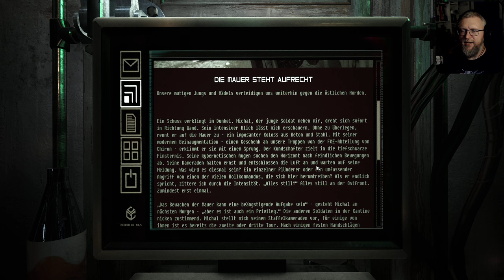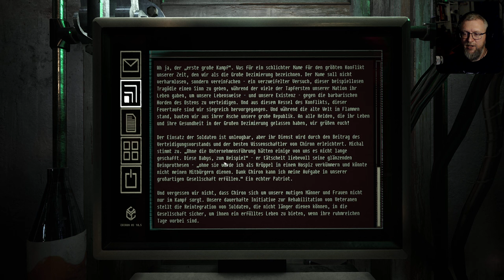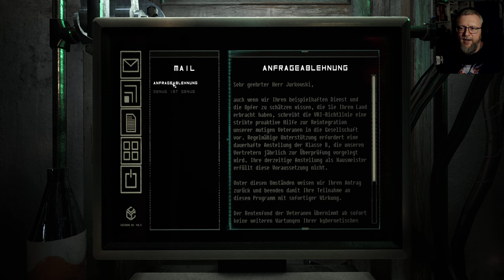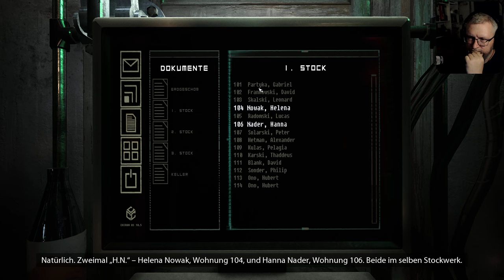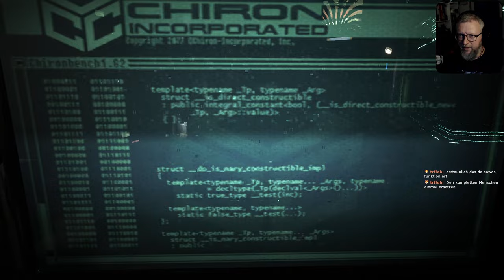02: Nur für befugtes Personal! 🔌 OBSERVER: SYSTEM REDUX (Streamaufzeichnung)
02: Nur für befugtes Personal! 🔌 OBSERVER: SYSTEM REDUX (Streamaufzeichnung)

► Microsoft: ...
► Origin: ...
► Web: ...

WILLKOMMEN IN DER ZUKUNFT
Wir schreiben das Jahr 2084. Die Zukunft ist viel düsterer geworden, als man je hätte ahnen können. Es fing alles mit der Nanophage an. Einer digitalen Seuche, die Tausende und Abertausende von Menschen tötete, die sich für eine Augmentation ihres Geistes und Körpers entschieden.

Dann kam der Krieg, der sowohl den Westen als auch den Osten dezimiert und in Trümmern zurückließ. Mit niemandem, der die Macht ergreifen konnte, übernahmen die Konzerne die Kontrolle und erschufen ihre eigenen korrupten Imperien.

Du bist ein Werkzeug der korporativen Unterdrückung. Als gefürchteter und verachteter Hacker, dringst du in die dunkelsten Ecken der Köpfe deiner Verdächtigen. Du schleichst dich in ihre Träume ein, deckst ihre Ängste auf und holst alles heraus, was für deine Ermittlungen nützlich sein könnte.

Du bist ein Observer.

WERDE EIN NEURALDETEKTIV
ISS IHRE TRÄUME
Hacke dich mit einem Gerät, das als „Traumesser“ bekannt ist, in die Köpfe der Toten und Sterbenden, um ihre letzten Momente noch einmal zu erleben und ihre Ängste und Sehnsüchte zu erforschen. Tauch in diese verworrenen neuralen Labyrinthe ein und suche nach Hinweisen, die dich zu dem Mörder führen. Aber Vorsicht: Je tiefer du gehst, desto größer ist das Risiko, deinen eigenen Verstand zu verlieren.
GENIESSE DIE ATMOSPHÄRE VON 2084
Betritt eine von Krieg und Cyber-Plage heimgesuchte Welt, in der das Leben wertlos und die Hoffnung Mangelware ist. In der die meisten Menschen alles tun würden, um ihrer trostlosen Existenz zu entfliehen. Virtuelle Realitäten, bewusstseinsverändernde Drogen, Nervenimplantate – wähle dein Gift und lass dich in die selige Vergessenheit treiben. Doch denk dran, egal wie tief du gehst, vor einem Observer kannst dich niemals verstecken.

Observer-Veteranen können dank drei neuer Nebenfälle, die es zu lösen gilt, tiefer in diese dystopische Realität eintauchen. „Verirrtes Signal”, „Ihre furchterregende Symmetrie” und „Es liegt in der Familie” verleihe der Geschichte des Spiels mehr Tiefe, während sie zum Nachdenken anregende Themen einer Zukunft erforscht, die bald unsere Gegenwart werden könnte.

Darüber hinaus bietet System Redux ein erweitertes Gameplay mit neuen Spielmechaniken, neuen zu enthüllenden Geheimnissen, neu gestaltetem Stealth, zusätzlichen Neuralverhören und Spielkomfort-Verbesserungen, die mit Hilfe der Observer-Community vorgenommen wurden.

Neueinsteiger erhalten die Chance, eine der aufregendsten Cyberpunk-Geschichten in ihrer ganzen Next-Gen-Pracht zu erleben: mit 4K-Auflösung, verbesserten Texturen, neuen Animationen, Modellen und Effekten und transformiert durch atemberaubendes Ray-Tracing und HDR-Beleuchtung.